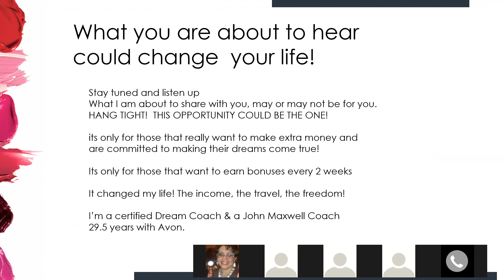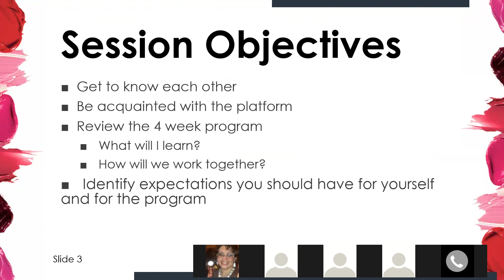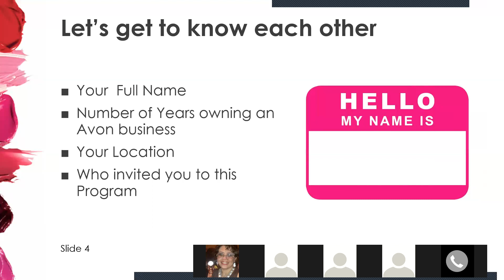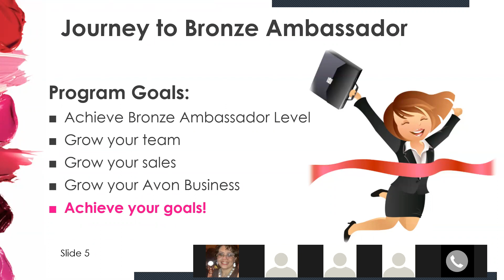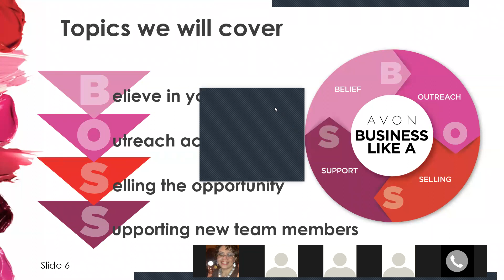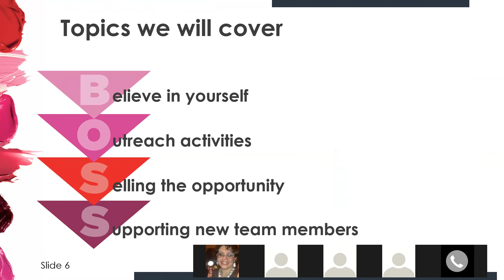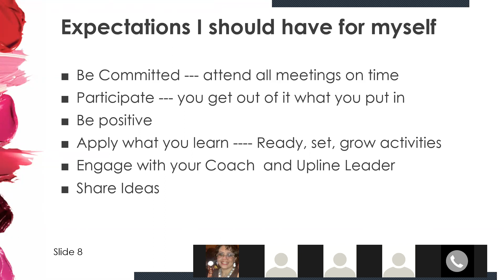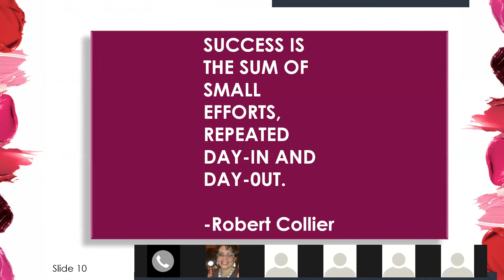Path to Bronze Ambassador Onboarding session